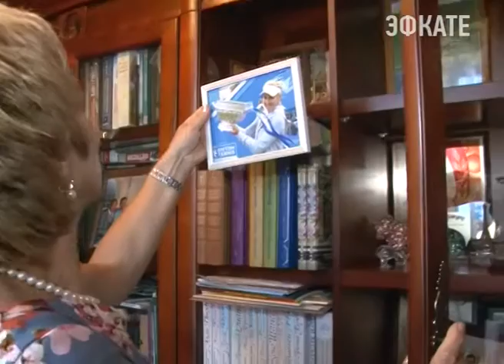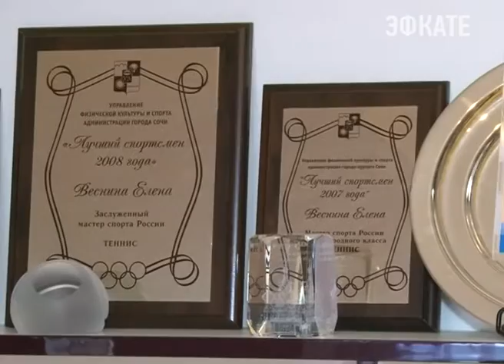Сочинка Веснина в паре с Макаровой выиграла в Рио "золото" Новости Эфкате Сочи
«Для тебя, Россия». Сочинка Елена Веснина, которая накануне выиграла «золото» Игр в Рио в паре с теннисисткой Екатериной Макаровой, посвятила победу всей стране.

Сочи. Новости.
Телеканал Эфкате.